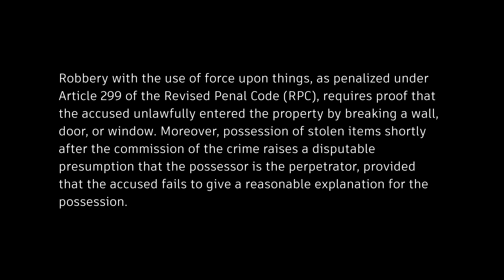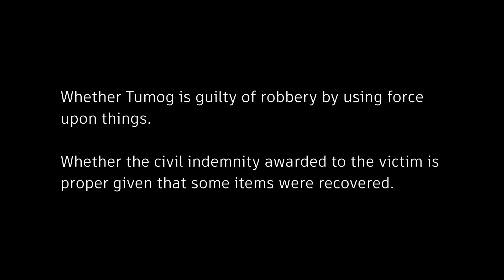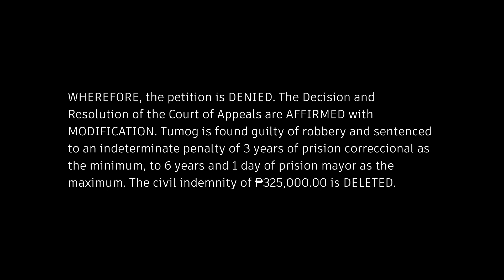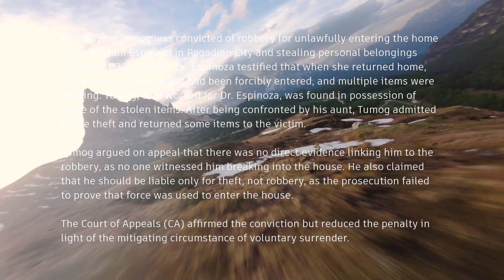Tumog vs. People, G.R. No. 259511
Case Title:
Nhorkayam Tumog y Cajatol vs. People of the Philippines, G.R. No. 259511 (October 11, 2023) (J. Dimaampao)

Doctrine:
Robbery with the use of force upon things, as penalized under Article 299 of the Revised Penal Code (RPC), requires proof that the accused unlawfully entered the property by breaking a wall, door, or window. Moreover, possession of stolen items shortly after the commission of the crime raises a disputable presumption that the possessor is the perpetrator, provided that the accused fails to give a reasonable explanation for the possession.

Facts:
Nhorkayam Tumog was convicted of robbery for unlawfully entering the home of Dr. Mariam Espinoza in Pagadian City and stealing personal belongings valued at ₱325,300.00. Dr. Espinoza testified that when she returned home, she discovered her house had been forcibly entered, and multiple items were missing. Tumog, who worked for Dr. Espinoza, was found in possession of some of the stolen items. After being confronted by his aunt, Tumog admitted to the theft and returned some items to the victim.

Tumog argued on appeal that there was no direct evidence linking him to the robbery, as no one witnessed him breaking into the house. He also claimed that he should be liable only for theft, not robbery, as the prosecution failed to prove that force was used to enter the house.

The Court of Appeals (CA) affirmed the conviction but reduced the penalty in light of the mitigating circumstance of voluntary surrender.

Issue:
Whether Tumog is guilty of robbery by using force upon things.
Whether the civil indemnity awarded to the victim is proper given that some items were recovered.

Held:
The Supreme Court upheld Tumog's conviction for robbery under Article 299(a)(2) of the Revised Penal Code. The Court ruled that the evidence sufficiently established the unlawful taking of property with intent to gain, and the prosecution proved that the house was forcibly entered by breaking the kitchen wall and removing the windowpane. The Court also emphasized that Tumog’s failure to provide a reasonable explanation for the possession of stolen items shortly after the crime allowed for the presumption that he was the perpetrator.

However, the Court deleted the civil indemnity of ₱325,000.00 awarded to the victim, as the stolen items had been recovered and returned to the complainant. There was no evidence presented of additional damages suffered by the victim that would justify the full amount of indemnity.

Disposition:
WHEREFORE, the petition is DENIED. The Decision and Resolution of the Court of Appeals are AFFIRMED with MODIFICATION. Tumog is found guilty of robbery and sentenced to an indeterminate penalty of 3 years of prision correccional as the minimum, to 6 years and 1 day of prision mayor as the maximum. The civil indemnity of ₱325,000.00 is DELETED.